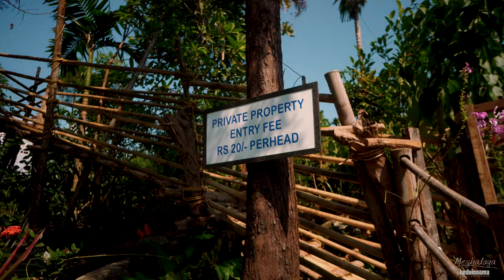Meghalaya Travel Vlog | Beduinnama 001 | H Al Banna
Shillong is a hill station in northeast India and capital of the state of Meghalaya.

Cherrapunjee, also known as Sohra, is a high-altitude town in the northeast Indian state of Meghalaya. It's known for its living root bridges, made from rubber trees. To the northeast, Mawkdok Dympep Valley View Point overlooks verdant gorges. In the surrounding hills, the Noh-Kalikai, Dain-Thlen and Kynrem waterfalls plunge from forested clifftops. South of town, Mawsmai Cave is illuminated to show its stalagmites.

Shnongpdeng Village is located in Jaintia Hill district near Dawki in the state of Meghalaya, India. Umgot river is passes by the village which makes it attractive place to visit.